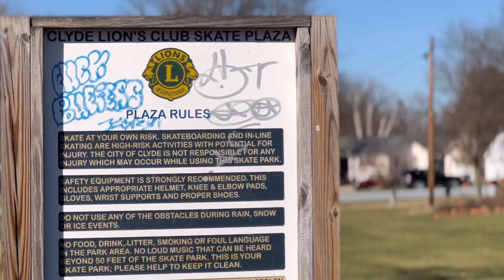What’s going on with Nails? - Starting A Skate Brand (Update Vlog)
An update to what’s going on with Nails Skateboarding:

▶️ Prototype Testing is going well.
▶️ Core Logo Collection is available now.
▶️ JD is having a baby.
▶️ We’re preparing for skatepark pop-up shops